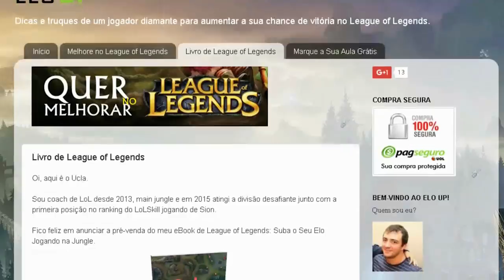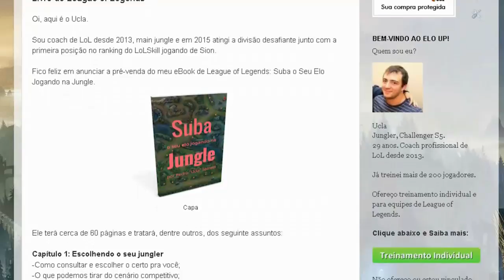Coach Jarvan Jungle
AO VIVO NO TWITCH TODO DIA ÀS 16:30